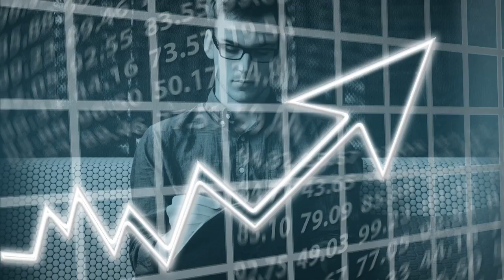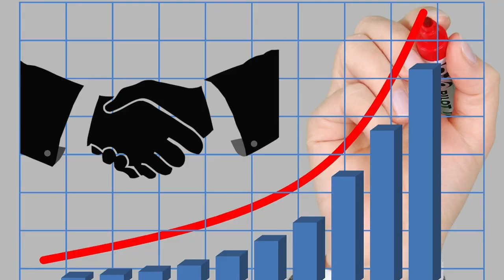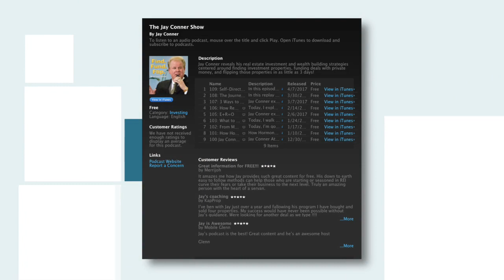10 Guerrilla Marketing Finding Hot Deals on a Budget - Ant Farms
Guerrilla Marketing Finding Hot Deals on a Budget - Ant Farms

Ant Farm or Driving for Dollars
1) Choose your neighbourhoods
2) Locate your Ants (People you hire to look for vacant houses)
3) Set goals
4) Offer compensation
5) Team follow up or outbound calls